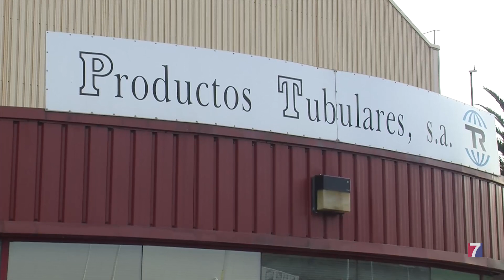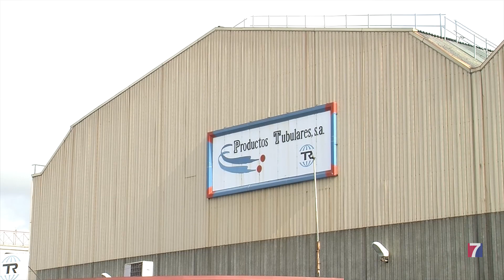Trapagaran “no activa el protocolo de actuación ante accidentes laborales”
Según EH Bildu, el pleno lo aprobó hace dos años, “pero no se ha activado a pesar de que, entre agosto y octubre, se han registrado 3 accidentes, uno grave y dos con resultado de muerte”.

 La portavoz abertzale, Elena Reyero, considera “inaceptable que el alcalde incumpla los protocolos municipales”